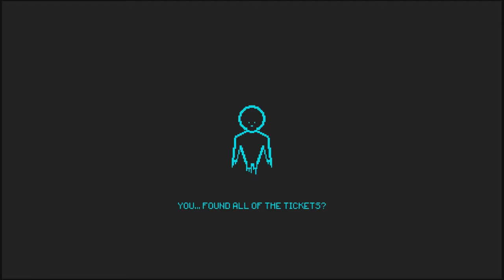Let's Play: Pony Island, Part 11 - The True End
In the conclusion to Pony Island, Luk goes out with... memes. Memes everywhere.